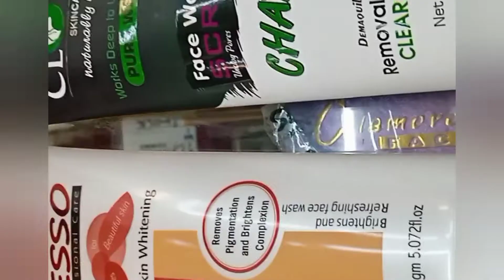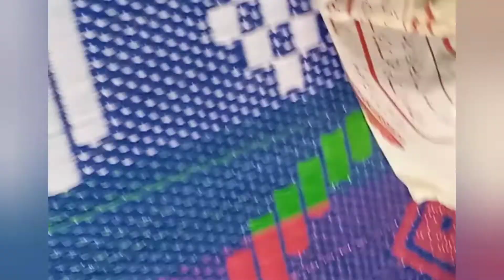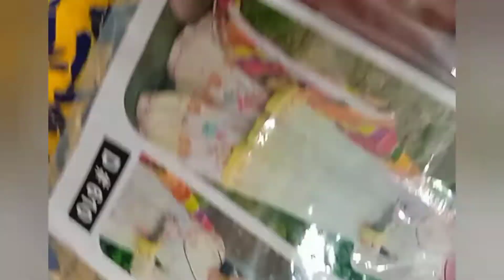Eid say pahly eidi mil gai/ Ramadan ki teari